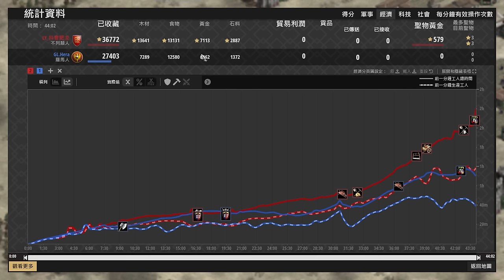【世紀帝國2決定版】肥龍29村3棒棒黑跳城產「馬弓」打世界冠軍Hera！？不列顛馬弓會有料嗎？ 羅馬 vs 不列顛